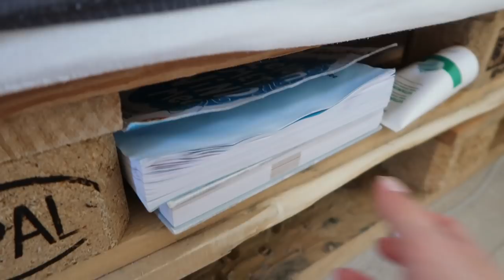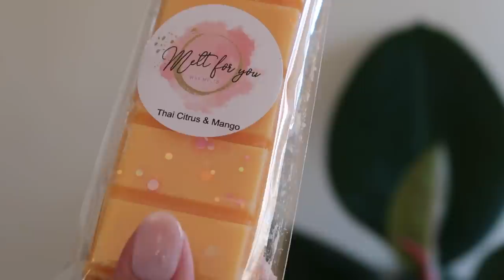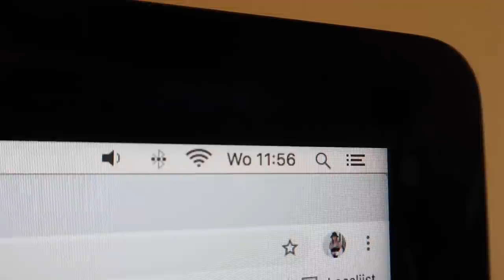SPRING MORNING ROUTINE 🌥 2021 | Floor Delver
Floor15 voor 15% korting

 Ik voegde er zelf nog wat pindakaas aan toe!

*Deze video bevat gekregen producten. Ik zal altijd mijn eerlijke mening geven.